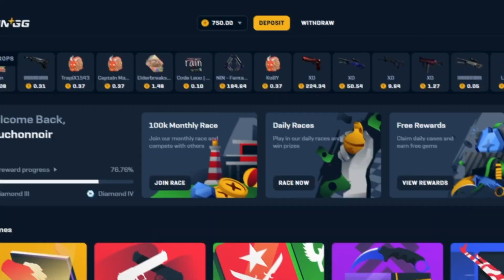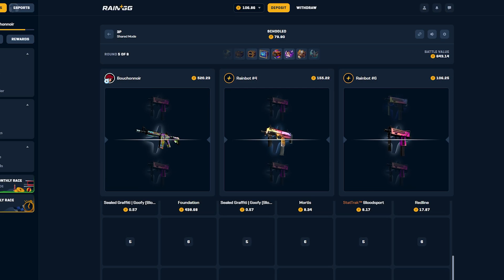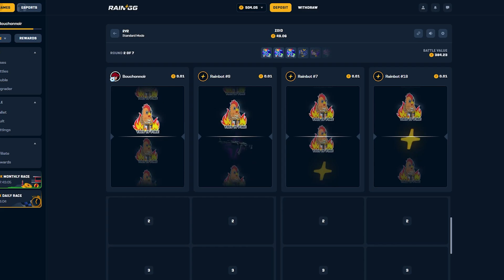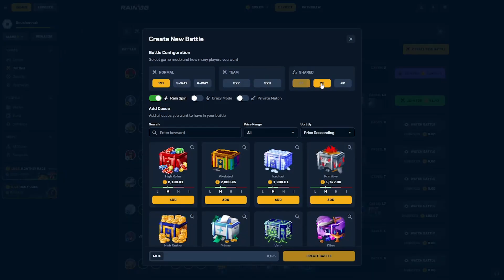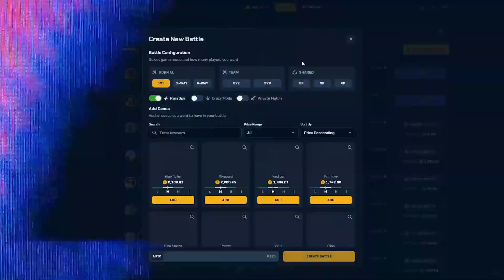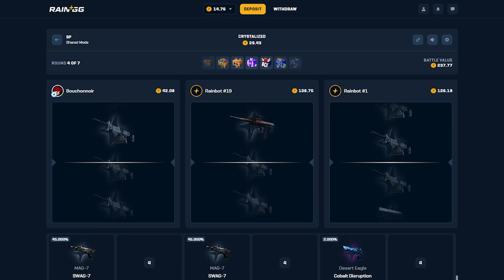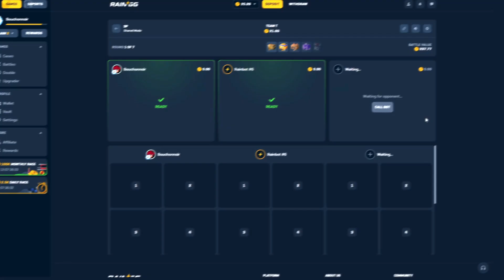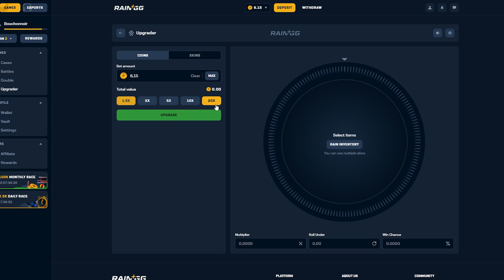MY BIGGEST COMEBACK?!! (RainGG)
You must be of legal age to play on RainGG, Play only what you can afford to loose.